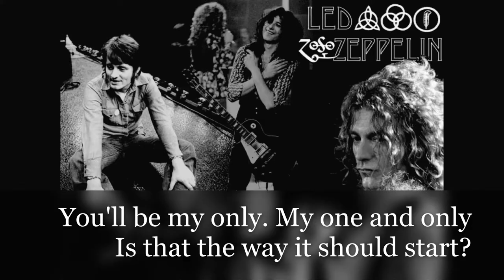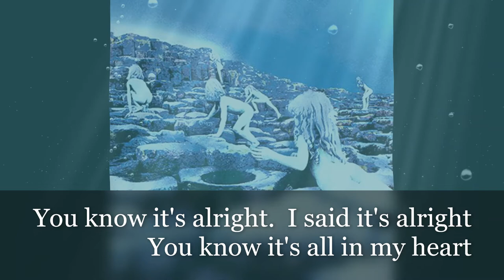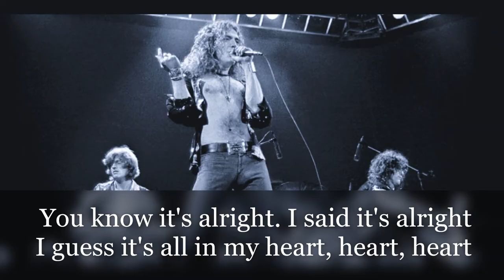Led Zeppelin Dancing Days Lyrics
Artist : Led Zeppelin
Song title : Dancing Days
Album : Houses Of The Holy

Dancing days are here again
Summer evenings grow
I got my flower
I got my power
I got a woman who knows

I said it's alright
You know it's alright
I guess it's all in my heart
You'll be my only
My one and only
Is that the way it should start?

Crazy ways are evident in the way you're wearing your clothes
Sippin' booze is precedent as the evening starts to glow

You know it's all in my heart
Dig

You told your mama I'd get you home
But you didn't say that I got no car
I saw a lion
He was standing alone
The tadpole in a jar

I guess it's all in my heart, heart, heart

So, dancing days are here again
As the summer evenings grow
You are my flower
You are my power
You are my woman who knows

You'll be my only, yes
My one and only, yes
I know it is now